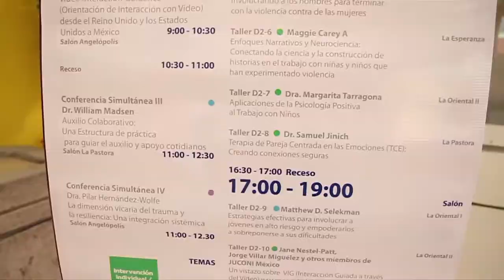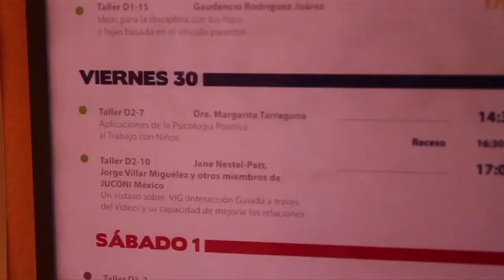Segundo día de 2do congreso JUCONI 2012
Rompiendo los ciclos de violencia y exclusión, construyendo relaciones armoniosas